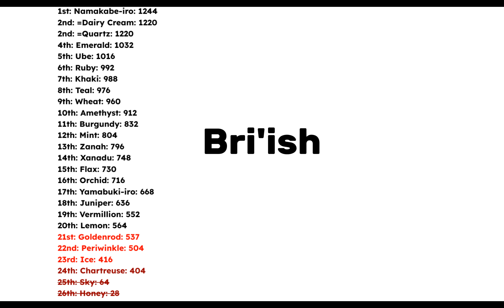Ro-Alphabetisathlon Day 4!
the bri'ish thing at the end tho